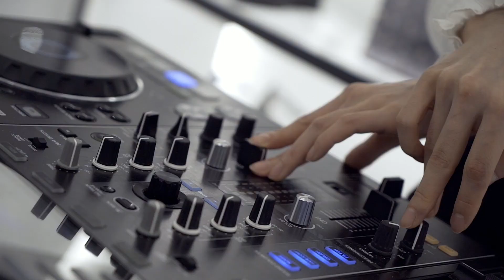찰스앤키스 CHARLES & KEITH South Korea Noon Square Reopening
NEW TAESIGI

Fashion
Photographic
Culture
News
Review
Place